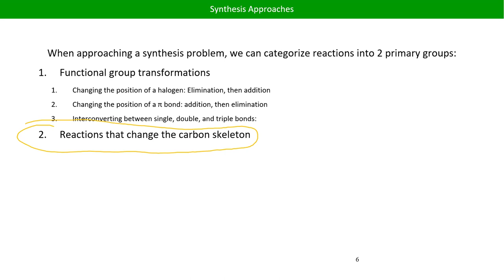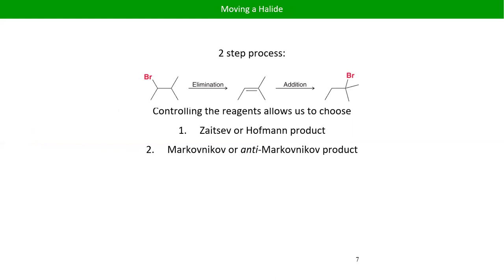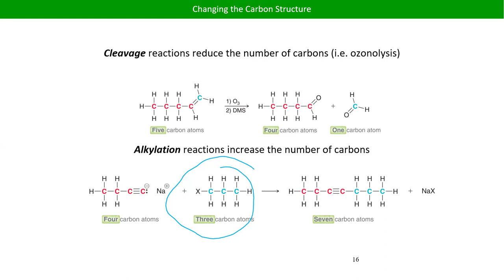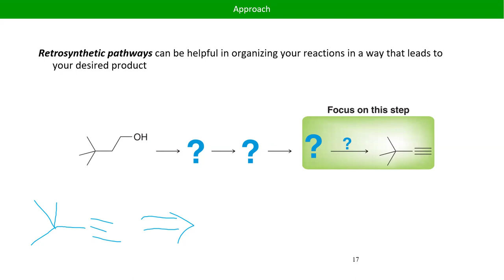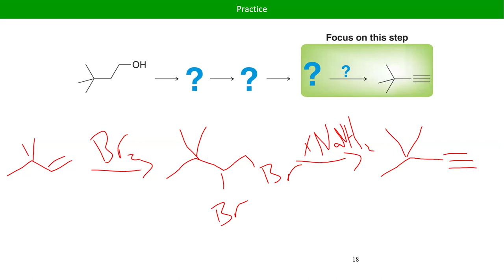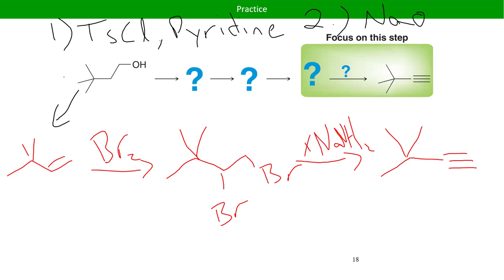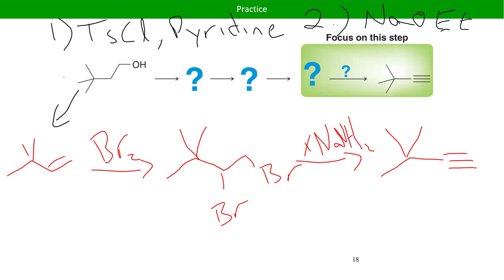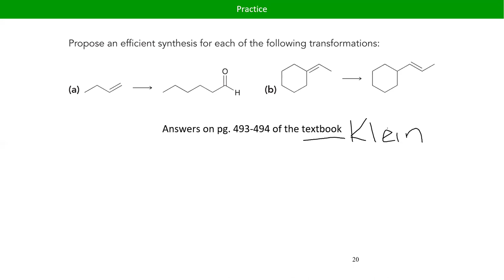CHM222 2024 Ryland Lecture 09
Free Radicals and synthesis